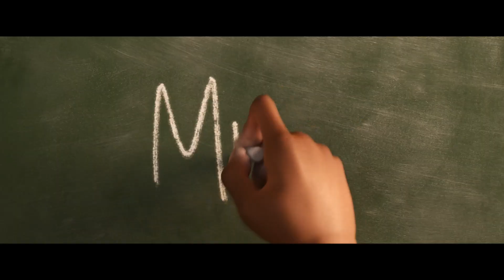Soul (2020) TV Spot | Movieclips Trailers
Check out the official Soul TV Spot!

US Release Date: December 25, 2020
Starring:  Jamie Foxx, Tina Fey, Quest Love
Directed By: Pete Docter, Kemp Powers
Synopsis: A musician who has lost his passion for music is transported out of his body and must find his way back with the help of an infant soul learning about herself.